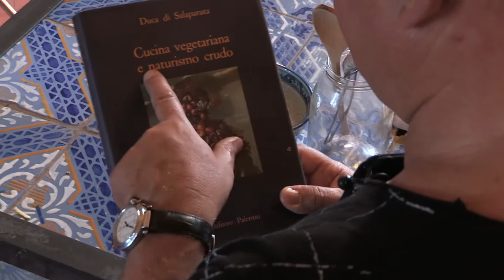Slice: Experiencing the Best of Sicilian Food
Series 2 follows Italian and Sicilian chefs Aldo Zilli and Enzo Oliveri, as they travel in their 2-seater convertible to ten stunning locations across Sicily, from Sciacca to Alcantara.  Discovering the secrets of its cuisine, they cook sumptuous foods that highlight the influence of the Island’s early inhabitants, from the Greeks in the East to the North Africans in the South and West.